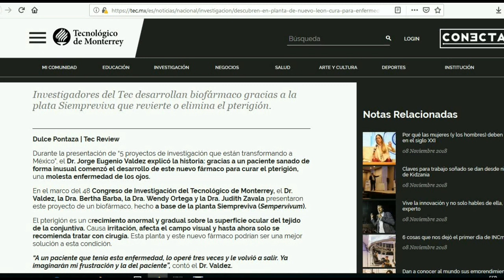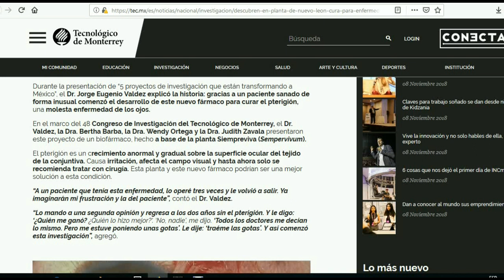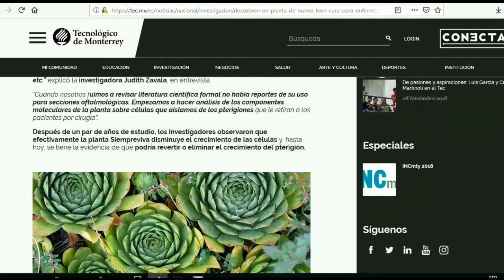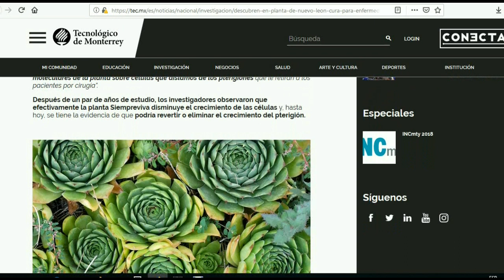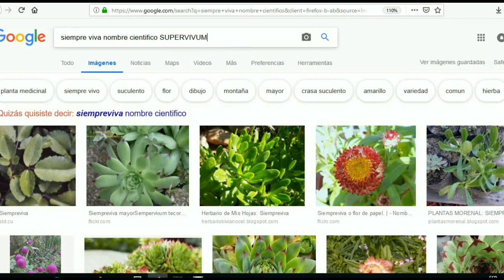Se Limpió!! Pterigón o Carnosidad con planta(CIRUGIA NO LE FUNCIONÓ)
Medicos de Mexicos hallaron la cura del pterigion o Carnosidad de un pacientes que se habia operado dos veces y le volvia a crecer la carnosidad en la vista.